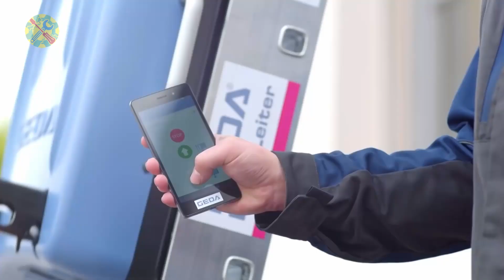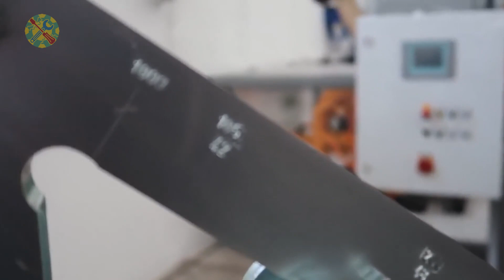INGENIOUS CONSTRUCTION TOOLS YOU NEED TO SEE